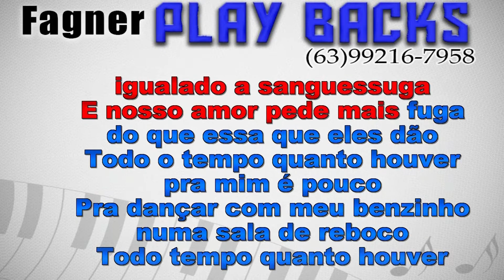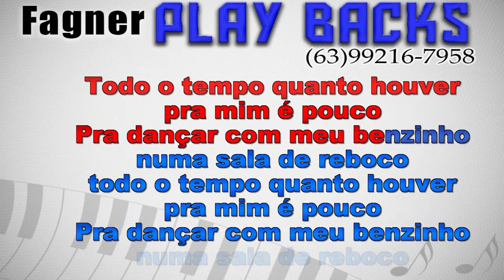KARAOKÊ - SALA DE REBOCO - RITMO PISEIRO PODEROS CHEFÃO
Playback Disponível - SALA DE REBOCO - RITMO PISEIRO PODEROS CHEFÃO